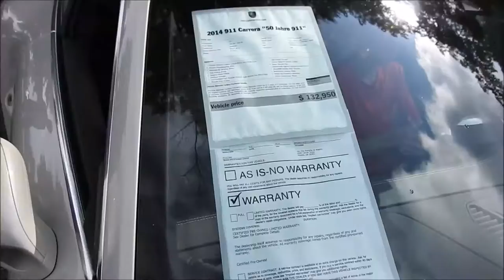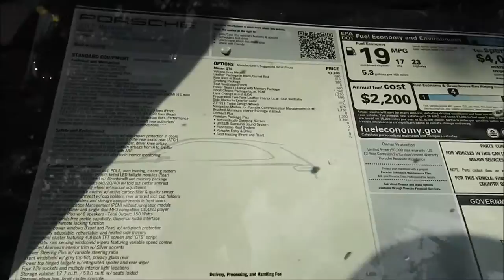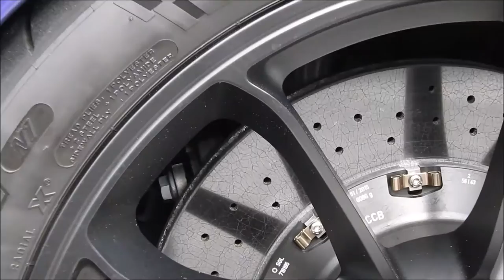CARROES NOS EUA ATLANTA CAFFEINE & OCTANE | L337FULL VD#257